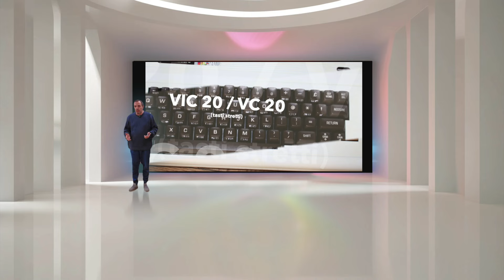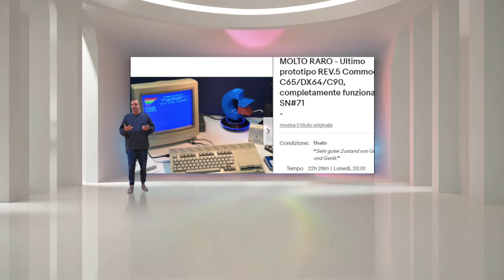Commodore 64, tutti i modelli fino al leggendario C65, e i "fratelli minori" Vic20 e C16/Plus4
Il Commodore 64 è stato il primo indimenticabile amore tecnologico per milioni di utenti nel mondo e quindi anche in Italia. Ma di Commodore 64 ce ne sono stati diversi, alcuni più noti come il "biscottone" beige, e diversi altri però quasi sconosciuti. C'è stato anche un Commodore 65, l'ultimo prototipo è stato venduto per oltre 45mila euro. Qui vi raccontiamo questi modelli "esotici" del 64 e anche i Commodore "minori", magari spariti dalla memoria ma rimasti nel cuore di tanti: il Vic/Vc20, il C16/Plus4 e il C116, e il mitologico Commodore Max. Cliccate Play (on tape!)